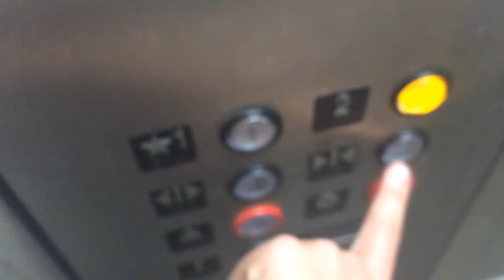Elevator Dillard University William W Alexander Library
Esco Innovation